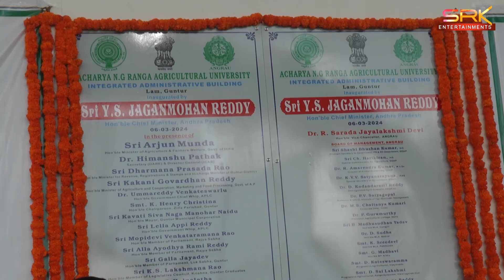ఎన్జీరంగా వ్యవసాయ విశ్వవిద్యాలయం అడ్మినిస్ట్రేషన్ బిల్డింగ్ ని వర్చువల్ లో ప్రారంభించిన సీఎం జగన్